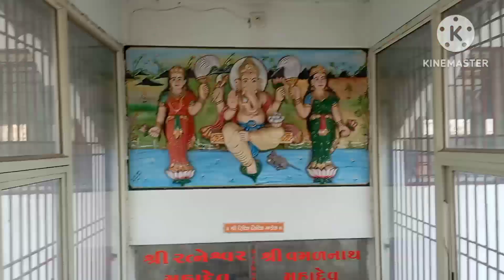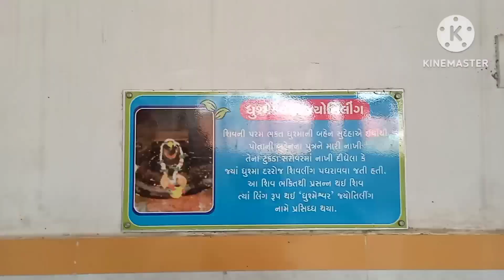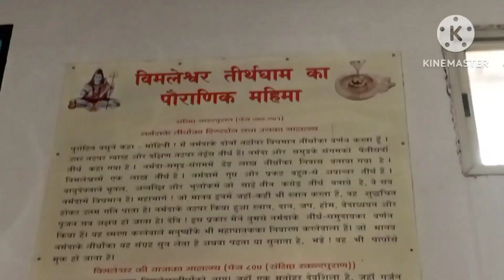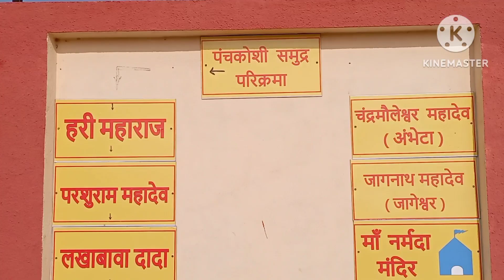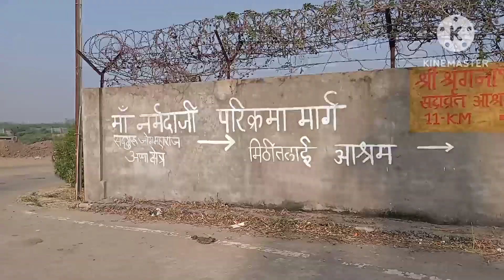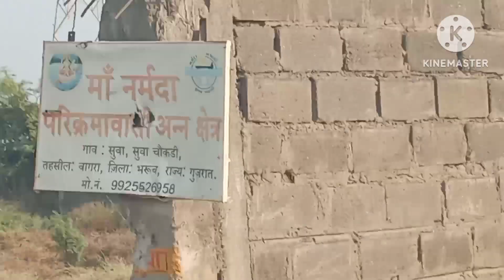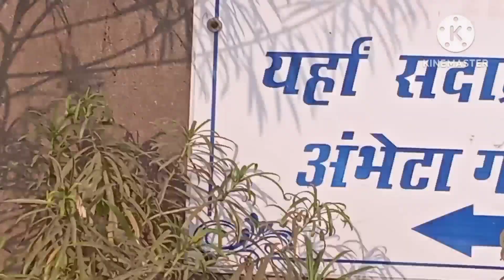विमलेश्रर से नावडी मिठी तलाय से अभेटा. 27-12-2022/2023/2024